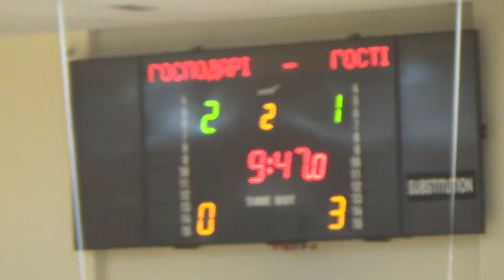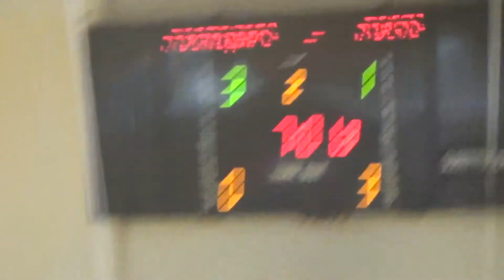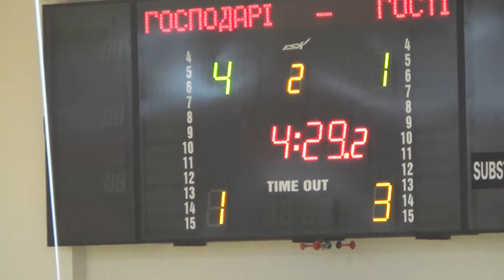2 2-ва В – Мрия-94 2